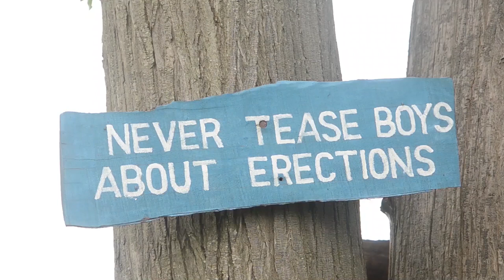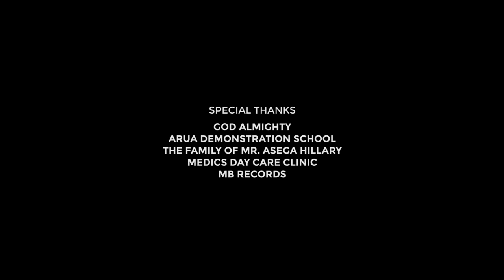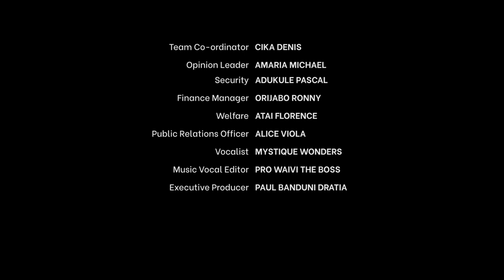Okutre(Lugbara movie)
Lugbara movie Ugandan movie westnile movie